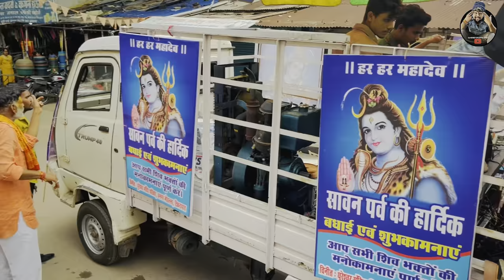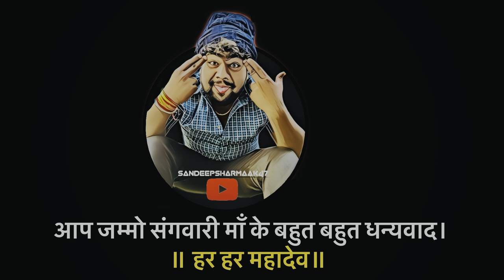Kavar Yatra Vlog॥ Sandeep Sharma ॥Teamak47 ॥ Sanatandharm॥ Cgbharti ॥Raipur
मोर मयारु संगवारी हो मै आप मन के संदीप शर्मा अऊ ये मोर YouTube चैनल sandeepsharmaak47 म मै आप मन बर नवा नवा विडीओ लेके आवत रहू त आप मन अपन मया दुलार बनाए रहू आप सब झन ल संदीप शर्मा के जय जोहार।

धन्यवाद🙏🏼❤️

My Instagram id 👉🏼   @sandeepsharmacgvlog

Poster editing :-   @rbeditz786